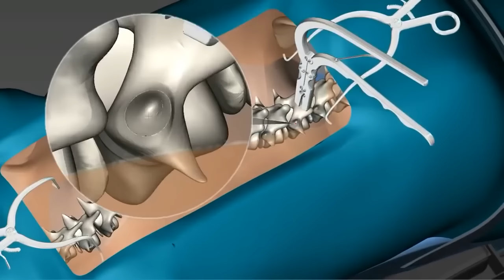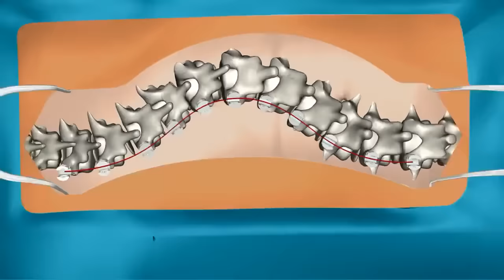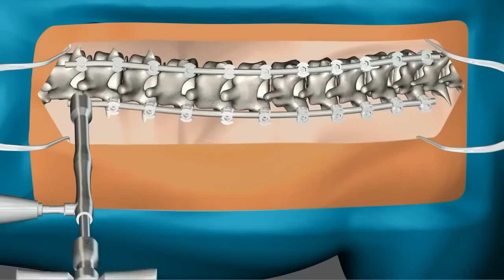Skolyoz ( Omurga Eğriliği ) Ameliyatı Nasıl Yapılır.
Skolyoz nedir ?
Spinal deformiteler (Şekil bozukluğu) içerisinde en sık karşılaşılan ve ilerleyen evrelerde son derece ciddi duruş bozukluklarına neden olan üç boyutlu bir omurga deformitesidir. Bu deformite omurganın yapısal bozukluğundan kaynaklı olarak ortaya çıkabileceği gibi omurga dışı sebeplere bağlı olarak da gelişebilir.